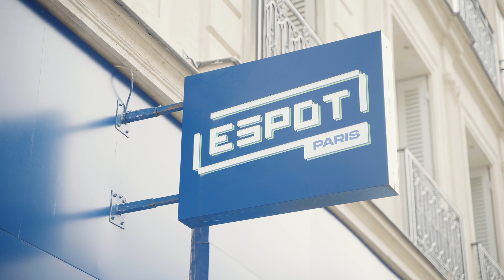Optimus Prime | Event in Paris - Altaya